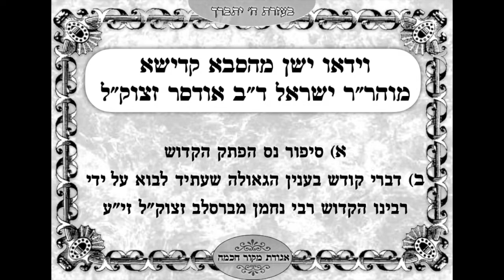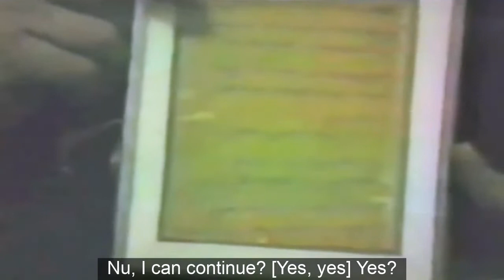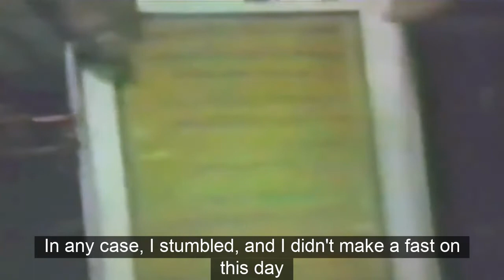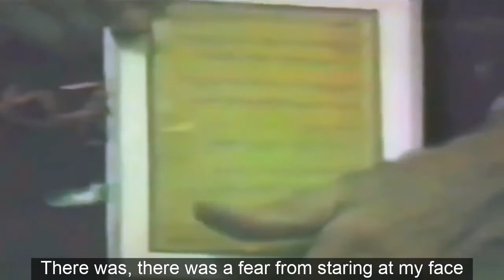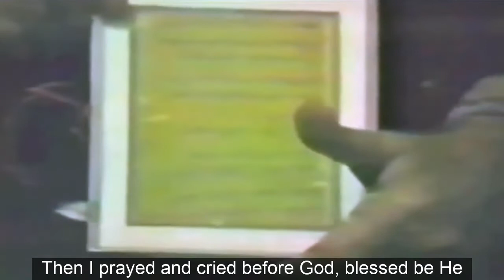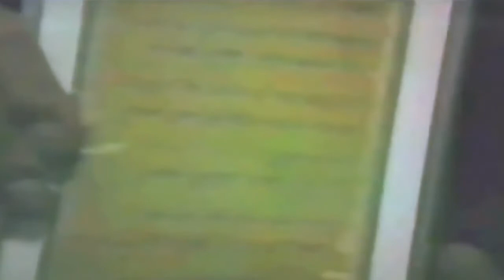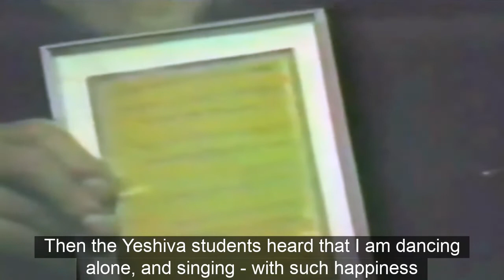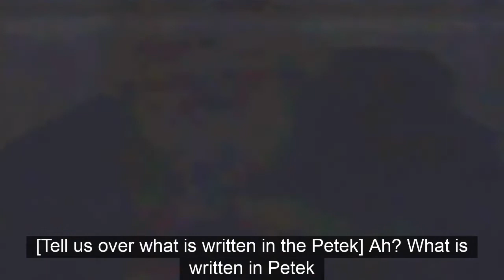The story of the Petek / R' Yisroel Ber Odesser (English subtitles)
Saba (Rabbi Yisroel Ber Odesser) recounts the story of the Petek.

Here are another two videos of Saba with English subtitles (by Simcha Nanach):